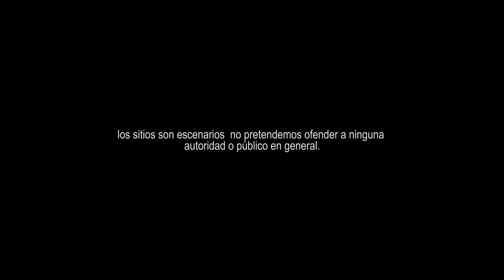Cayar Little King - MALANDRES. Ft Vandalic & Carlos Blanco